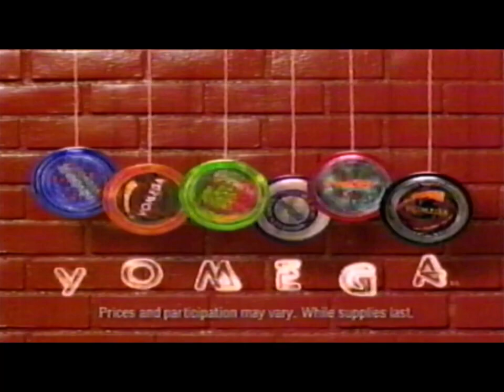McDonald's (Yomega Yoyo) commercial circa 2000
Classic commercial recorded from my VHS tapes. If you want to connect your VCR to your computer so you can record you can check out the following video